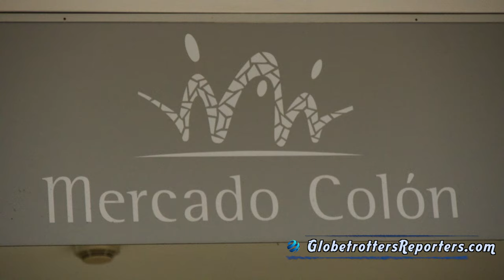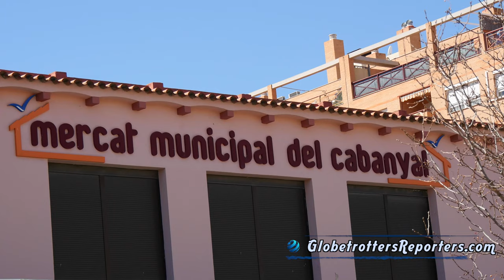Valencia, visite des marchés couverts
Par les marchés, on peut sentir les battements de coeur d’une ville. Conservant sa tradition historique de Centre de Commerce, Valencia déborde de marchés centenaires.